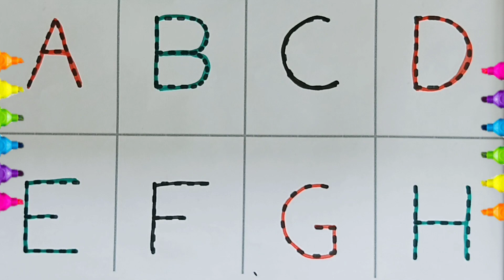Abcd for kids | Learn alphabet | learn by fun 📺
Learn abcd for kids
This video will help kids to learn ABCD. After watching this video kids can easily speak ABCD. ABC Alphabets are the first step for kids to learn.
kids class, nursery rhymes
toddlers LKG class a b c d e f g picture
alphabet A to Z spelling, abcsong alphabet song alphabet a to z number
बच्चो के लिए खेल खेल मे abcd सीखने का आसान तरीका